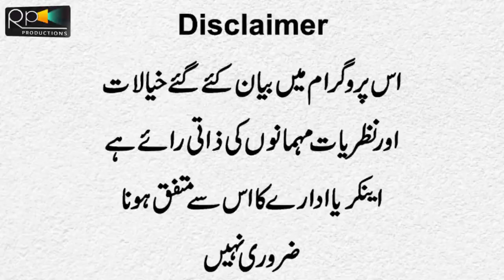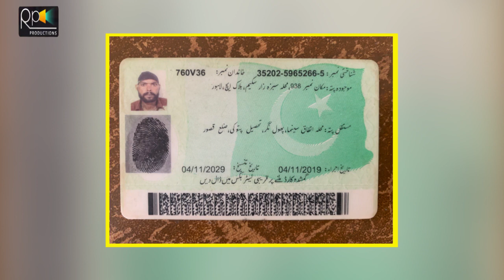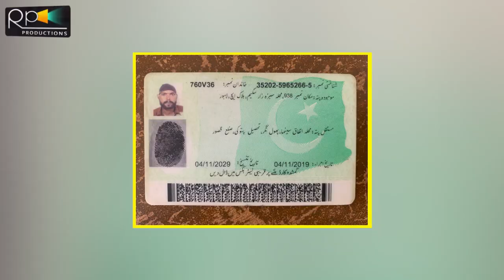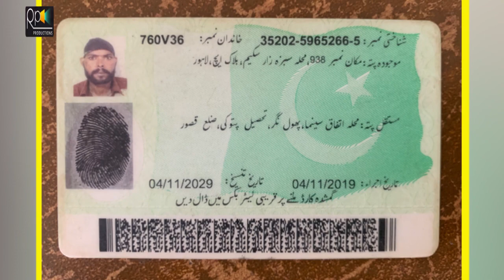Jogi Jan Muhammad Interview | Snake | Viral Girl Snake